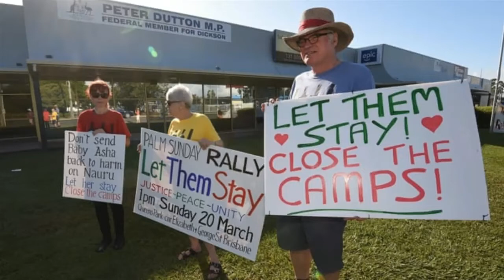QAXOOTI SOOMAALI KUJIRTO OO MAREYKANKA LOOSOO QAADAYO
XIGASHO VOA SOMALI